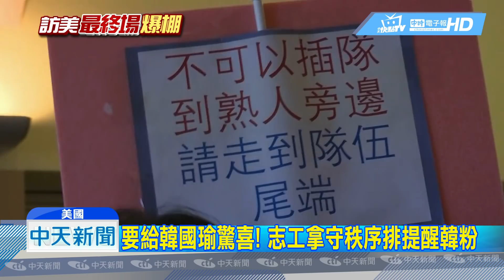20190417中天新聞 韓國瑜訪美壓軸演講！ 3千韓粉提早卡位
韓國瑜在美國的壓軸場，3千人大演講，有僑胞為了先卡位，提前一天就從亞特蘭大來到矽谷，不過這次很不同的是，僑胞們進入演講場前，兩道安檢門的手續，大家都是乖乖排隊，秩序維持得非常好，也沒有發生推擠的狀況，現場志工就說，這是要給韓市長一個surprise！